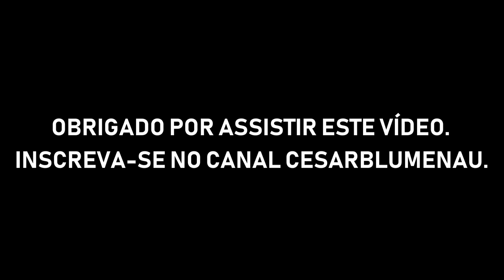🇧🇷 Cargueiro da Rumo na Serra do Mar em Rio Natal, São Bento do Sul/SC - 2018 - (Brasil)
Cargueiro da Rumo Logística  subindo a Serra do Mar em Rio Natal e cruzando com a locomotiva a vapor 760 da ABPF/Sul em 09/2018.

Filmando trens e ferrovias desde 1995.

Freighter of Rumo Logística going up the Serra do Mar in Rio Natal and crossing with the steam locomotive 760 from ABPF / Sul in 09/2018.

Filming trains and railways since 1995.